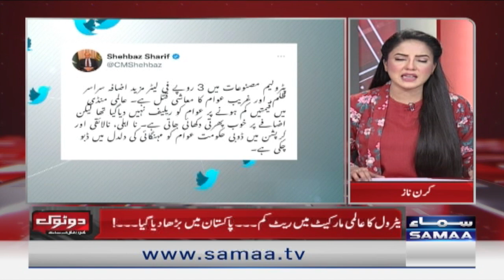Non League Ke Bare Bare Dawae Aur Inki Haqeeqat | Do Tok | SAMAA TV